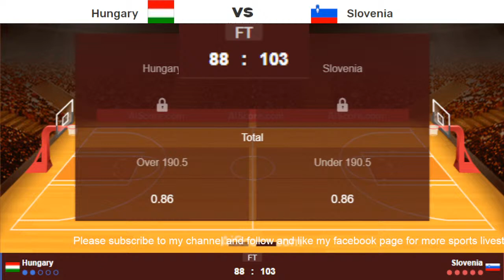Hungary vs Slovenia FIBA Basketball Europe Championship Cup / Interga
Los Angeles Lakers vs New York Knicks
Los Angeles Lakers vs Philadelphia 76ers
Los Angeles Lakers vs Detroit Pistons
Los Angeles Lakers vs Indiana Pacers
Los Angeles Lakers vs Oklahoma City Thunder
Los Angeles Lakers vs Portland Trail Blazers
Los Angeles Lakers vs LA Clippers
Los Angeles Lakers vs Sacramento Kings
Los Angeles Lakers vs Washington Wizards
Los Angeles Lakers vs New Orleans Pelicans
Golden State Warriors vs Philadelphia 76ers
Golden State Warriors vs Portland Trail Blazers
Golden State Warriors vs LA Clippers
Golden State Warriorsvs Sacramento Kings
live nba 2021 today
los angeles lakers live
nba
nba games today live 2021
nba highlights today
nba live
nba live october 26 2021
nba regular season 2020-21 live today
nba schedule today
nba standing
nba standing october 26 2021
nba standings 2021 today
nba standings 2021 today live
nba standings today
nba2021
standing nba 2021 today
nba schedule tomorrow 2021
nba live
nba
nba games
nba games today
nba schedule
nba today
nba games october 26
standings NBA 2021 today
nets game today
bucks game today
nba standing western conference 2021,